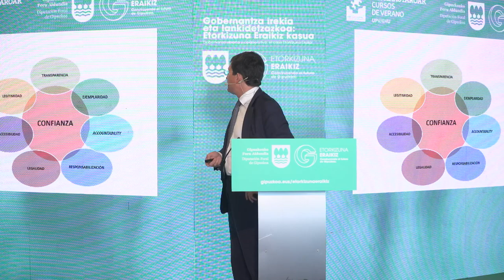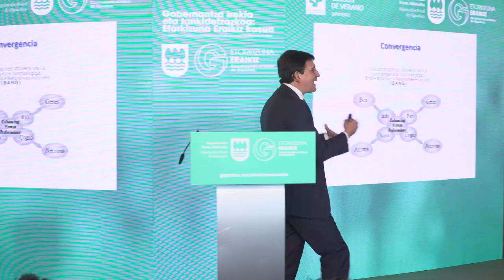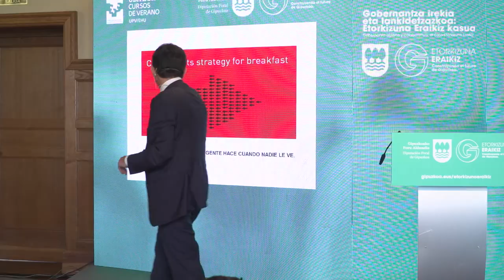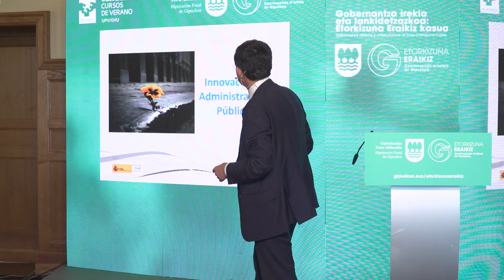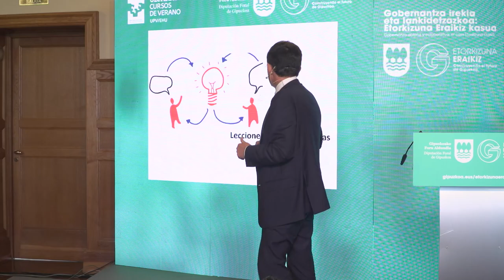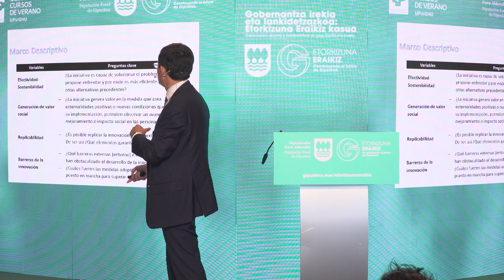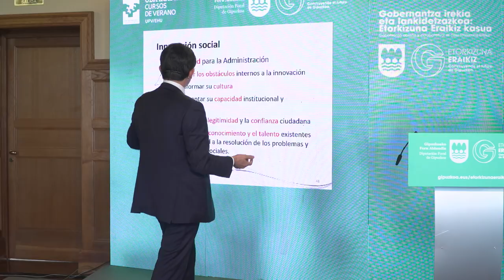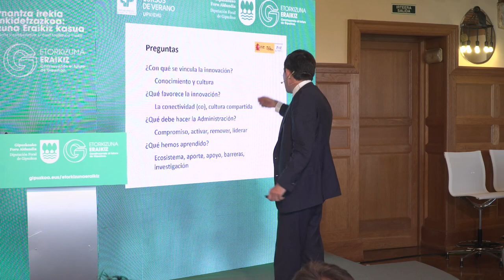13 MANUEL ARENILLA